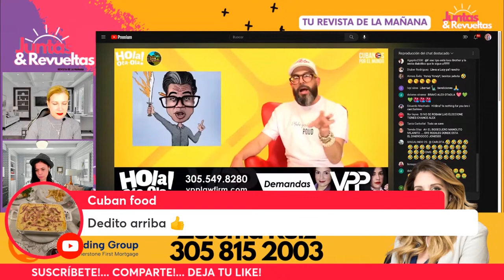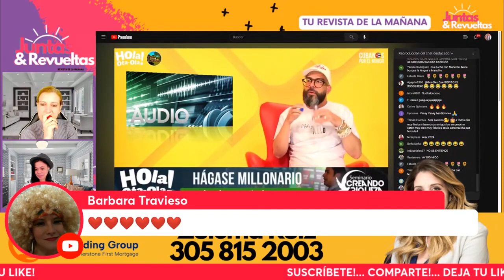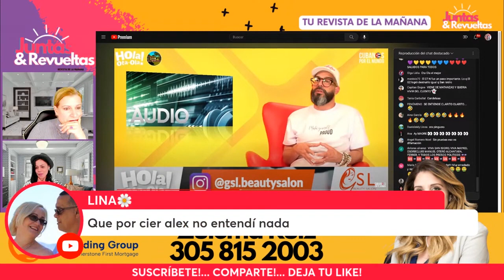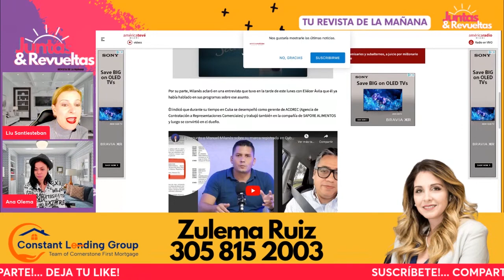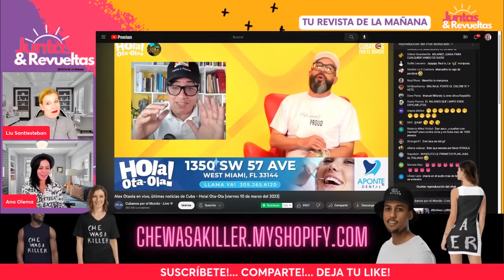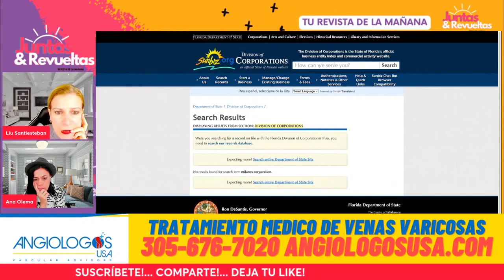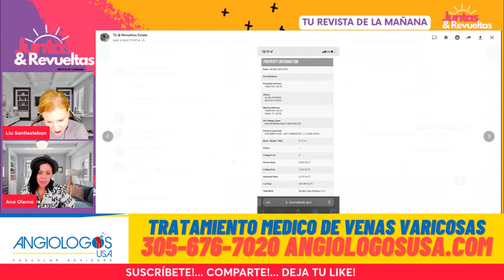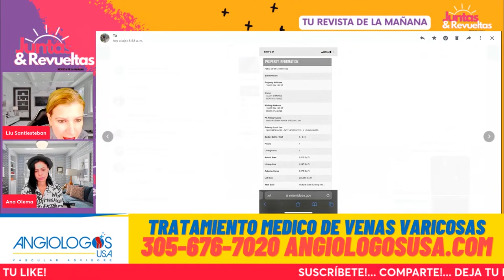🧨Alex Otaola filtra pasado SECRETO de Manolo Milanés